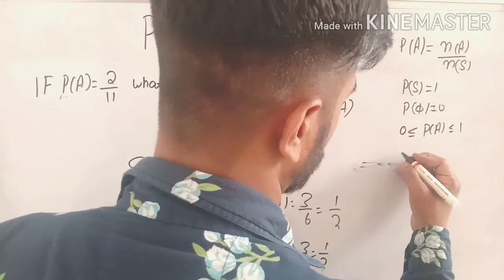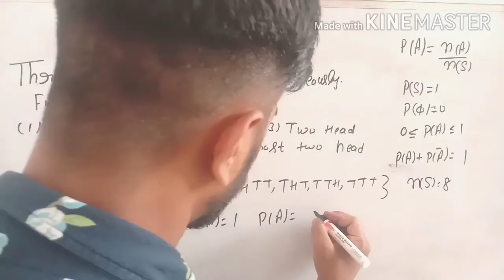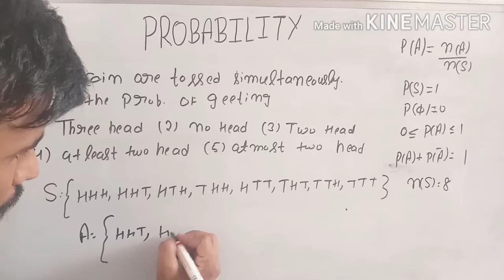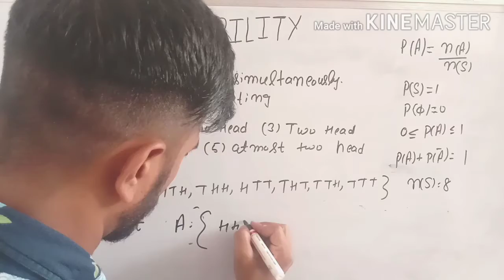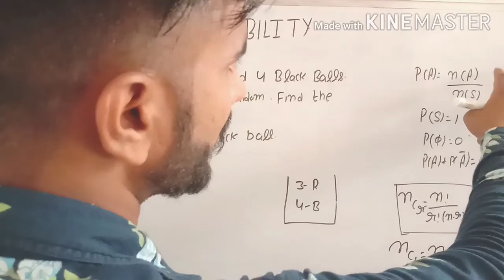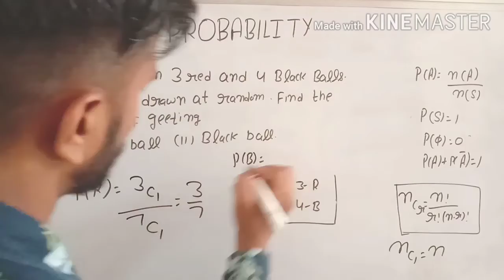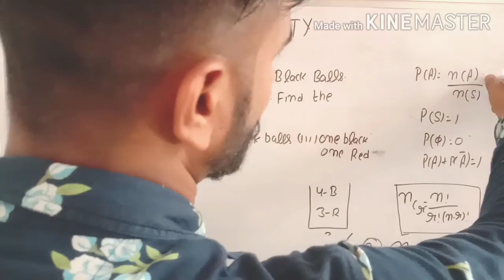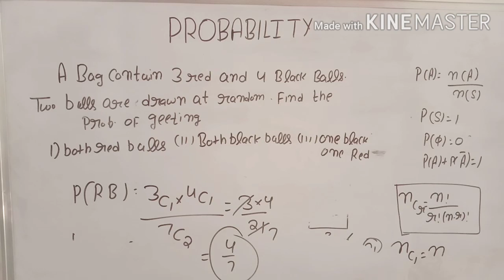PROBABILITY | IMPORTANT PROBABILITY QUESTIONS| advance math by amit | HSSC advance math